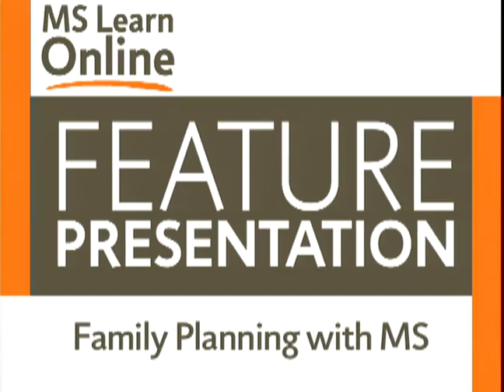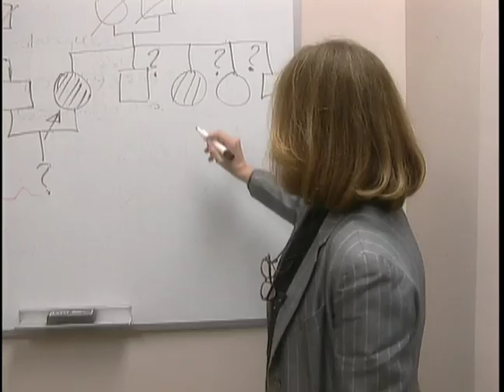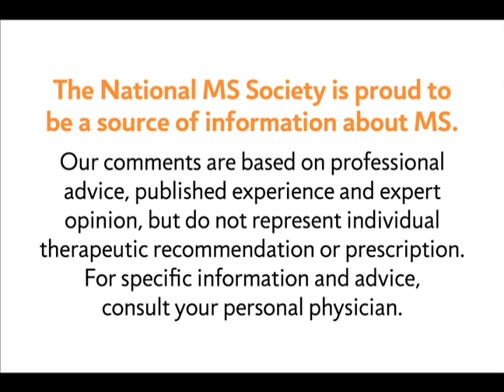Family Planning with MS - National MS Society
MS Learn Online is the National MS Society's online educational webcast series. This video features a discussion with A.D. Sadovnick, PhD, who talks about family planning for a person with multiple sclerosis.